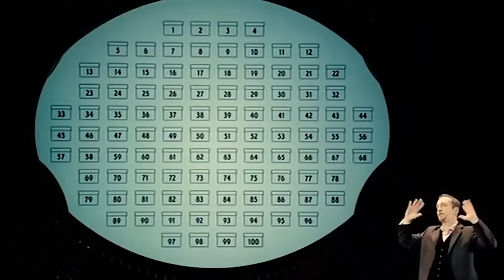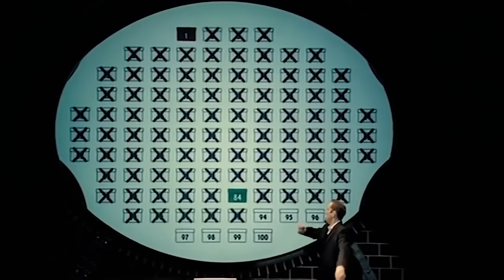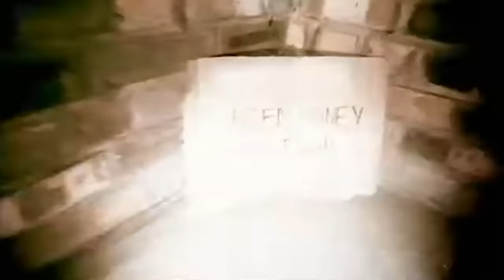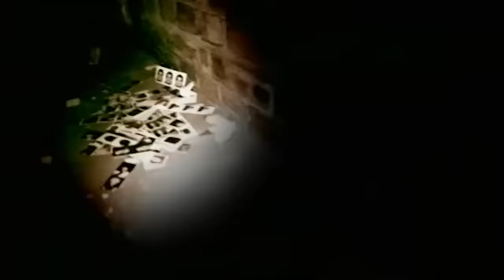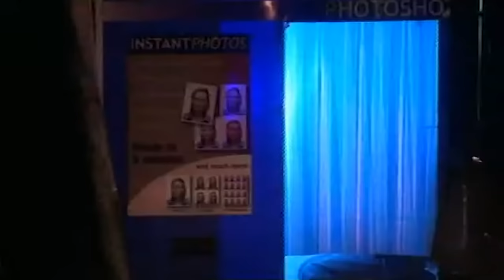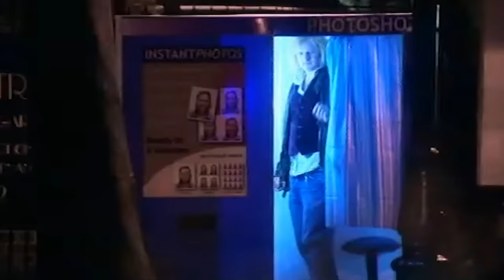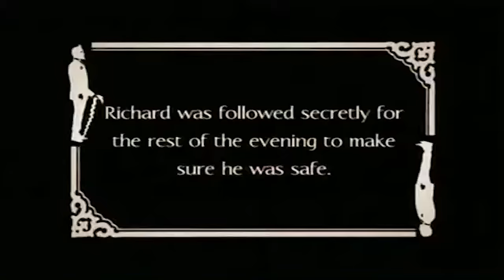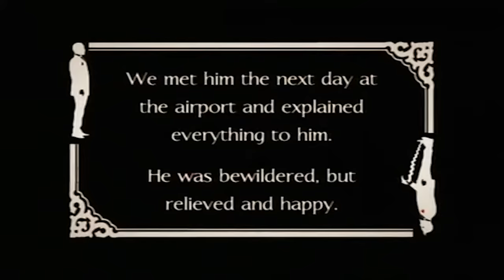Derren Brown's Mind-Bending Masterpieces: Svengali & Trick or Treat | DOUBLE EPISODE